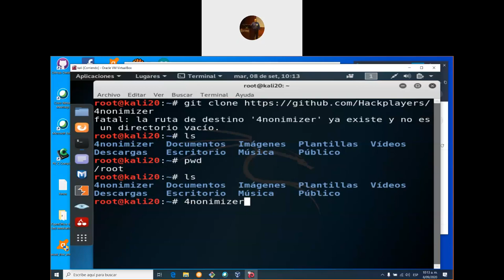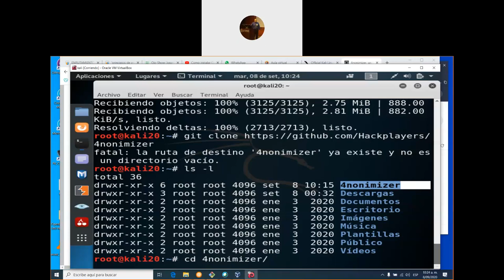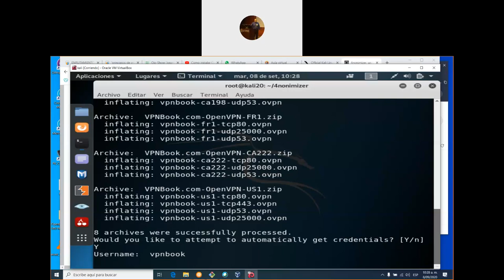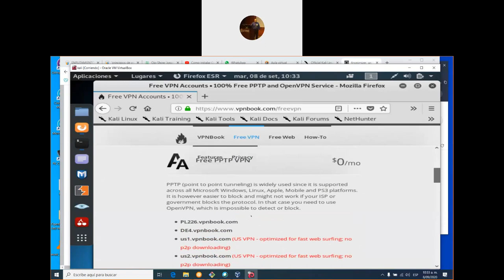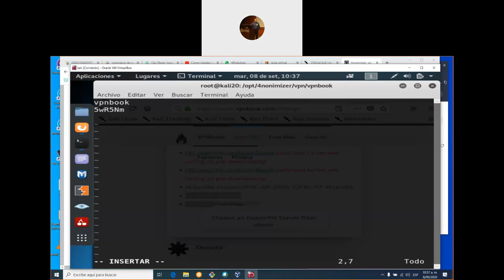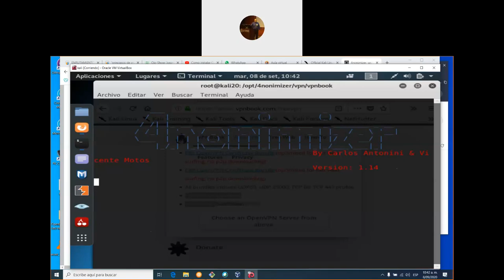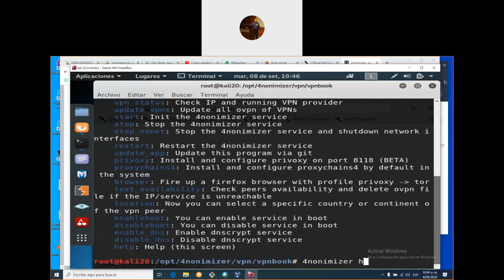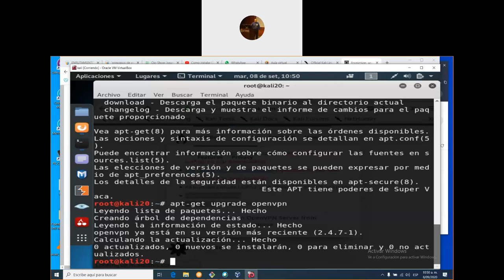Ethical Hacking con Kali Linux Parte 2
Ip spoofing con 4nonimizer